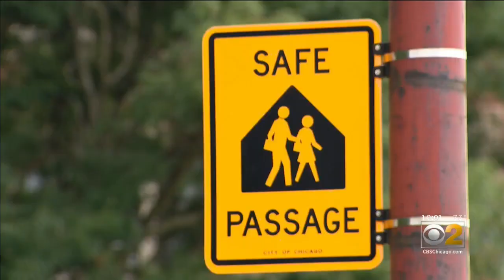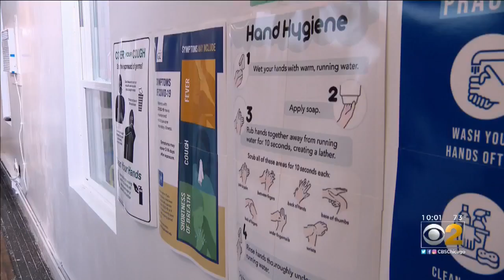Community Group Demands Equal E-Learning In Chicago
The Chicago Public Schools will offer remote learning only this fall amid the coronavirus pandemic. As CBS 2’s Jermont Terry reports, some question whether every child will get a fair education under the circumstances.